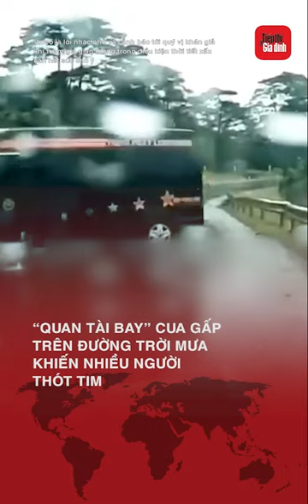Cỗ “quan tài bay” Limousine cua gấp trên đường trời mưa khiến nhiều người thót tim | TTGD#shortsnews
Cỗ “quan tài bay” Limousine cua gấp trên đường trời mưa khiến nhiều người thót tim
Mới đây, mạng xã hội xôn xao về video camera hành trình ghi lại hình ảnh chiếc xe limousine của nhà xe Thịnh Phát lưu thông trong điều kiện trời mưa, khi vào cua do trơn trượt đã quay ngang nhiều vòng trên đường, suýt gây ra tai nạn kinh hoàng.
Vụ việc xảy ra vào ngày 20/8, thời điểm diễn ra sự việc di chuyển theo hướng ngược lại chiếc xe limousine còn có 2 xe máy và một ô tô. Khi thấy chiếc xe limousine có dấu hiệu mất lái, người lái chiếc xe máy phía sau vội vàng bỏ xe, chạy vào hè đường
May mắn, tài xế xe limousine của nhà xe Thịnh Phát đã bình tĩnh xử lý tình huống, dừng xe an toàn ngay phía trước chiếc xe máy đang nằm trên đường. Hành khách trên xe cũng như người đi đường khác cũng bị một phe hú vía.
Video cũng là lời cảnh tỉnh đối với người tham gia giao thông phải đặc biệt lưu ý khi trời mưa.Luôn tập trung quan sát đường để tránh những tai nạn đáng tiếc có thể xảy ra. Đối với các tài xế xe tải, xe khách cần chú ý tốc độ khi  cua và khoảng cách giữa các xe tránh gây ra tai nạn nghiêm trọng.

Xem thêm video: Gin Tuấn Kiệt xúc động nói lời cảm ơn và ôm mẹ sau khi cầu hôn Puka tại